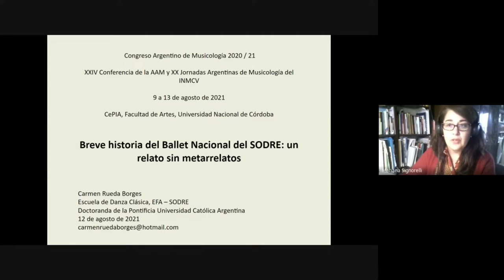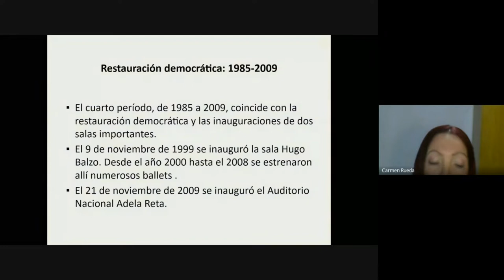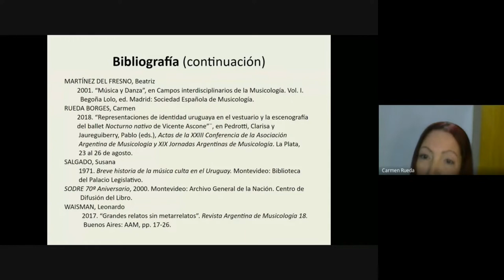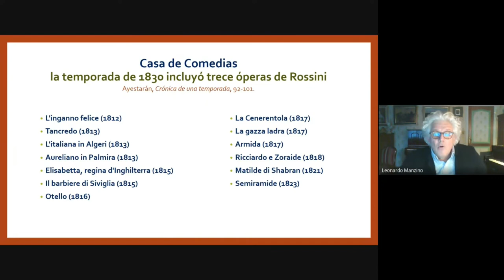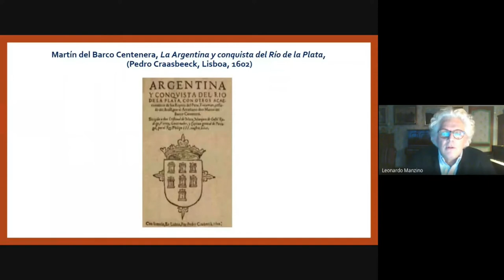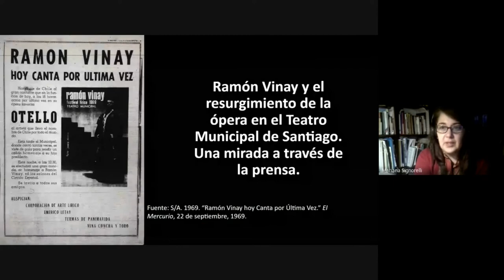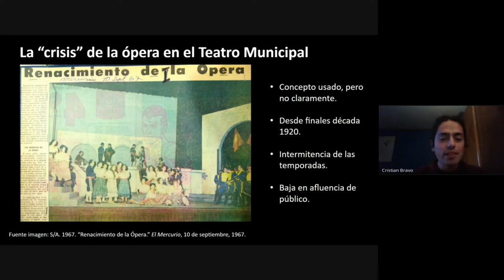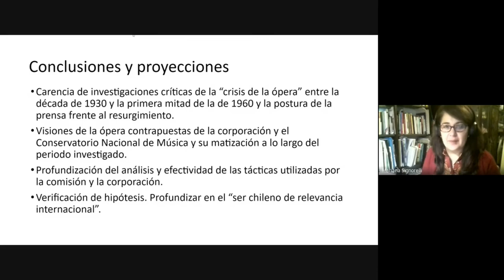Congreso Argentino de Musicología 2020/2021- Sesión 16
Congreso Argentino de Musicología 2020/21
Organizado por la Asociación Argentina de Musicología, el Instituto Nacional de Musicología “Carlos Vega” y la Facultad de Artes (Universidad Nacional de Córdoba)
Desarrollado del 9 al 13 de agosto de 2021
CePIA, Facultad de Artes, Universidad Nacional de Córdoba - Modalidad a distancia

SESIÓN 16: Historias institucionales sobre ballet y ópera en Latinoamérica
Moderó: Mariana Signorelli
Asistencia técnica: Luciana Giron Sheridan

Ponencias:
- RUEDA BORGES, Carmen. “Breve historia del Ballet Nacional del SODRE: un relato sin metarrelatos” 01:21
- MANZINO, Leonardo. “Vertientes sudamericanas y europeas en el surgimiento de la ópera uruguaya: reflexiones sobre asuntos raciales y de género a través del período colonial y republicano” 41:27
- BRAVO, Cristian. “Ramón Vinay y el resurgimiento de la ópera en el teatro Municipal. Una mirada a través de la prensa escrita” 1:19:46